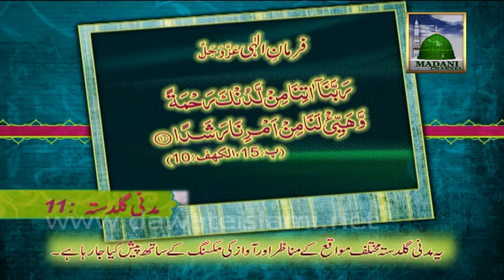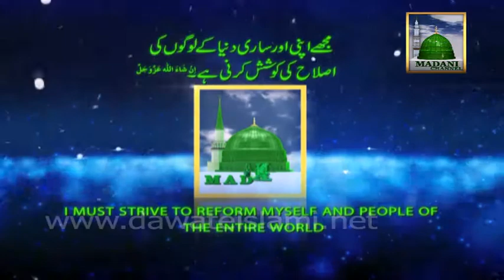Madani Guldasta - Achey Mahol ki Barkat - Haji Mushtaq Attari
1st Nigran e Shura of Dawat e Islami and Wakeel e Attar Hazrat Mushtaq Attari shared wonderful information in this Madani Guldasta.